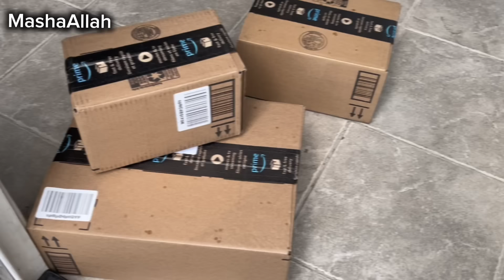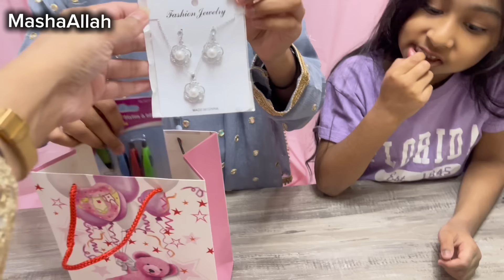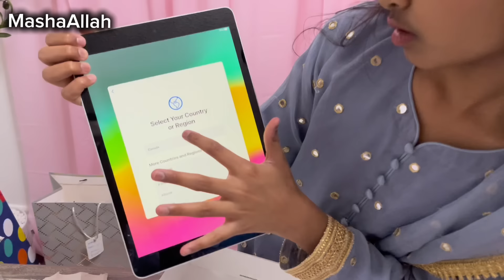Beti k Liye BIG Surprise🥹 17 people Birthday Daawat at Home | Princess Cake🎂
Tu ye tha ajka vlog, hope apko acha laga hoga

💙Magical Hair Oil now available at
Amazon USA and Canada

Code doesn’t apply to sale items!